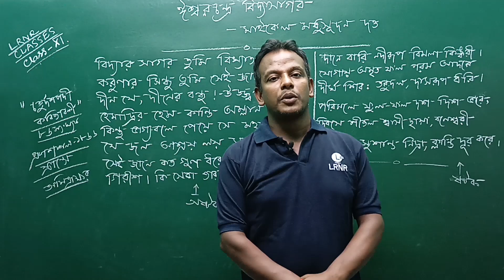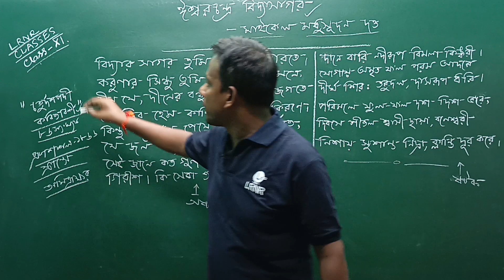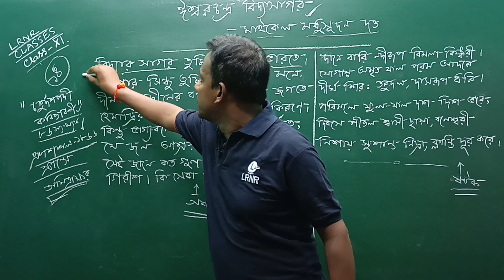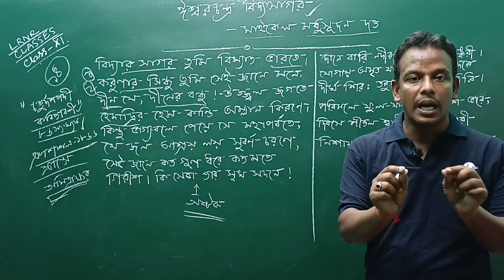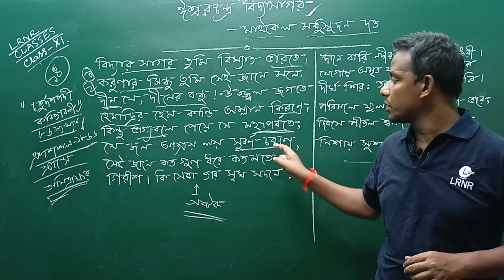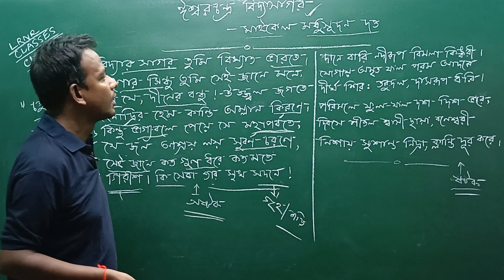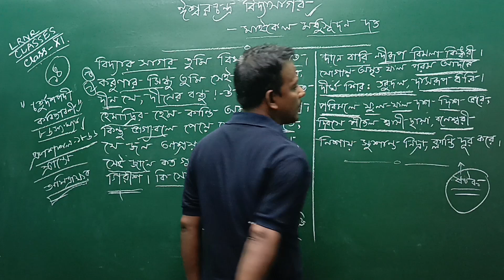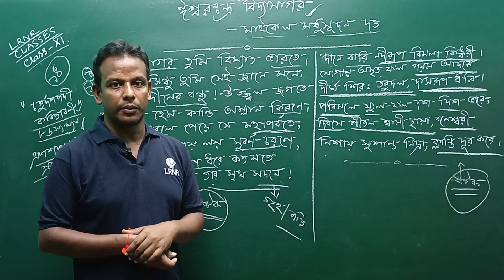ঈশ্বরচন্দ্র বিদ্যাসাগর কবিতা Class 11 Bangla | মাইকেল মধুসূদন দত্ত | LRNR Classes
Iswar Chandra Vidyasagar Kabita Class 11 Bangla | Michel Madhusudan Dutta Class 11 Bengali | ঈশ্বরচন্দ্র বিদ্যাসাগর - মাইকেল মধুসূদন দত্ত একাদশ শ্রেণি বাংলা | সাহিত্যানুশীলন | উচ্চ মাধ্যমিক সাহিত্য সংকলন | পশ্চিমবঙ্গ উচ্চমাধ্যমিক শিক্ষা সংসদ | WBCHSE | LRNR Classes || By Amit Sir